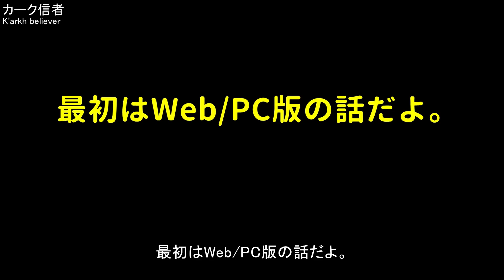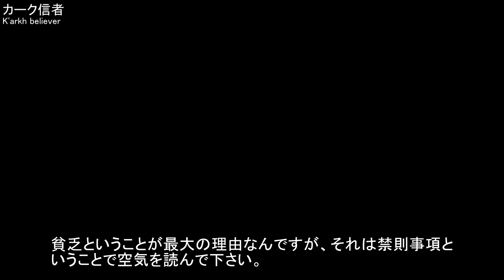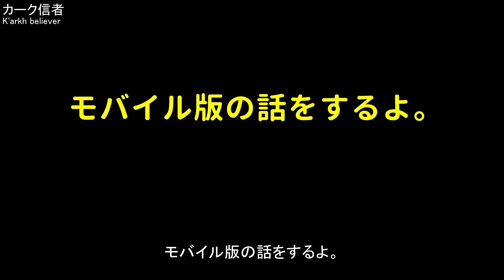スマホ版の為に、無料エメラルドを獲得する日々【ヒーローウォーズ・Web/PC版】【Hero Wars】